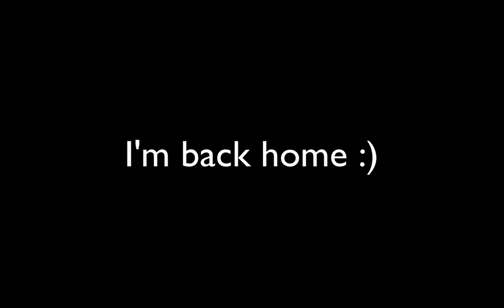HC Factions - S05E06 - "Earning 100k in 24hrs"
I told you i'd be back in WAYO!

This series is insane, I've never been more nervous playing minecraft in my life. Enjoy.

Server: play.shotbow.net

Song: Don't Let Me Be Misunderstood